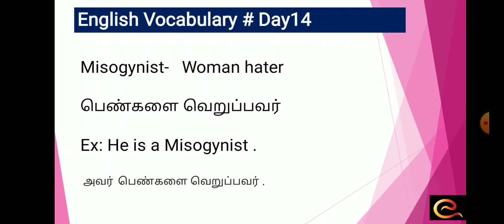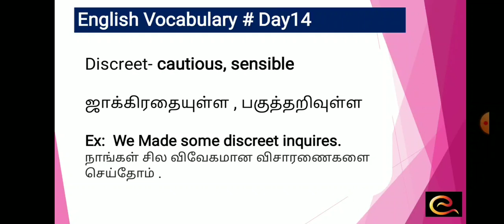English Vocabulary Day 15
நான்கு தமிழ் வார்த்தைகளும் அதன் ஆங்கில அர்த்தமும் # English vocabulary through tamil#Day 15# vocabulary learning

Misogynist , Cynical , Inevitable , Discreet  meaning in tamil ...